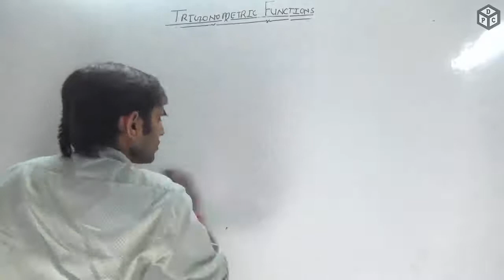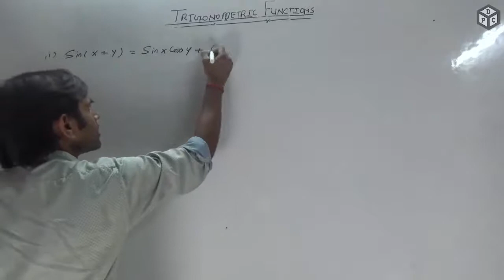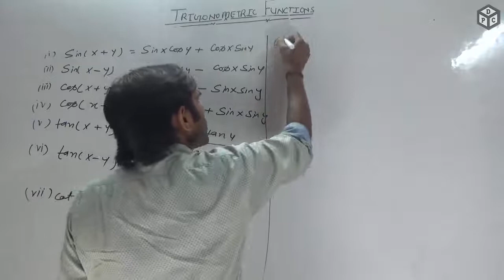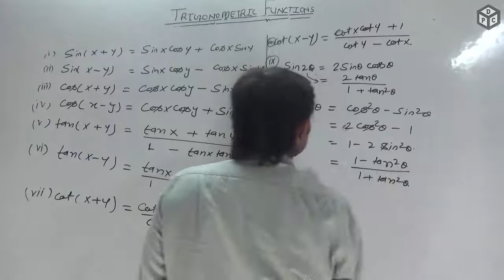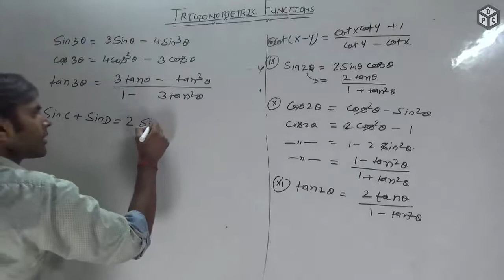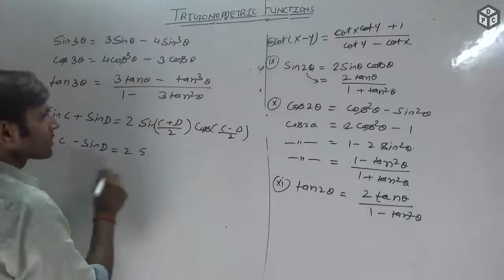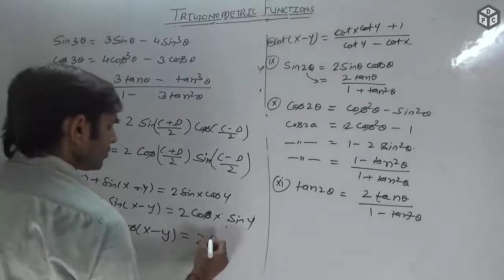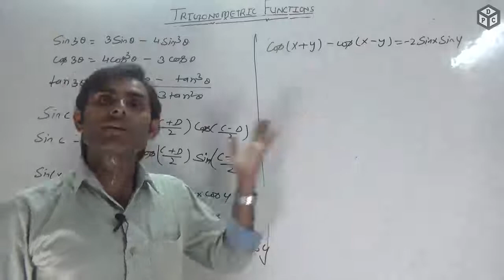Trigonometric Identities - Sum and Difference of Two Angles (Hindi) | Class 11th Maths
In this video we will see trigonometric identities of sum and difference of two angles for class 11th maths ncert/cbse.